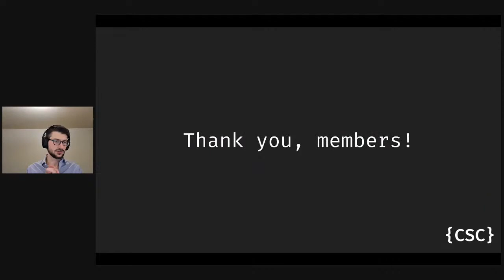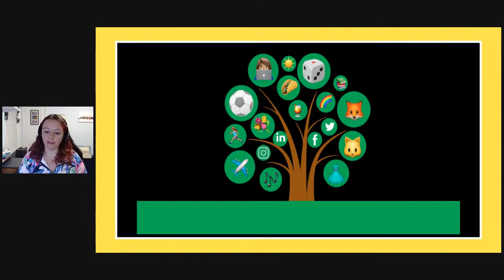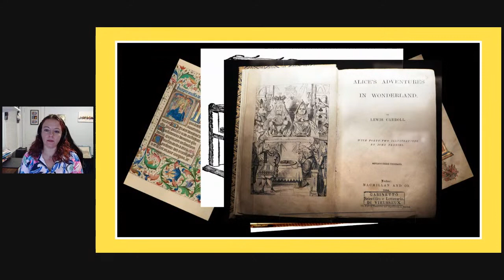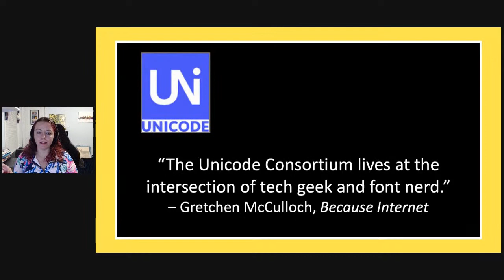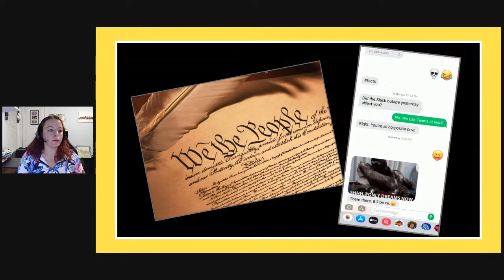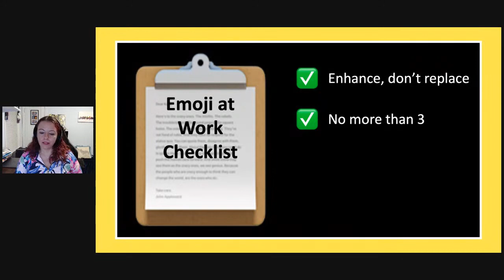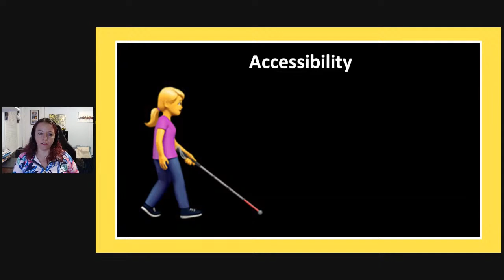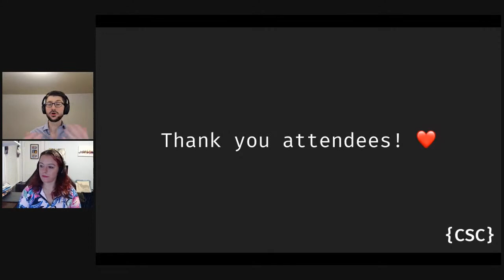Emoji & Visual Communication in a Text-Based World - Cassandra Faris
From cave paintings to emoji, humans have always used images to communicate. Now we live in a world where communication is increasingly text-based. It can be hard to convey the emotion, subtext, and nuances of verbal communication through email, Slack, texts, and social media. This talk will discuss how emoji and other visuals can enhance your written communications. You’ll learn how and when to use them, with a focus on professional settings. You’ll also consider the challenges of relying on visuals to communicate. Along the way, you’ll discover how ASCII art and smileys became emoji and how they continue to evolve. If you’ve ever wondered why it took so long to get a taco emoji or why your social media feeds are full of memes, this session is for you.

👋 ABOUT CASSANDRA 👋

Cassandra Faris is passionate about the human side of technology. She is the Tech Community Manager for the Rocket Technology division of Quicken Loans. Her career has focused on supporting tech professionals through training, community outreach, marketing, hiring, mentoring, and employee engagement. She is an international speaker who specializes in teaching people how to communicate, be more effective team members, and advance their careers. She is President of the Stir Scholarship for women pursuing technology degrees and President Emeritus of the DogFoodCon tech conference. She has an MBA in Organizational Leadership. When she's not busy with the tech community, she is an avid tabletop gamer, runner, and soccer fan who travels as much as possible.